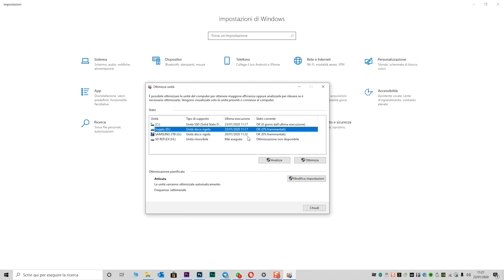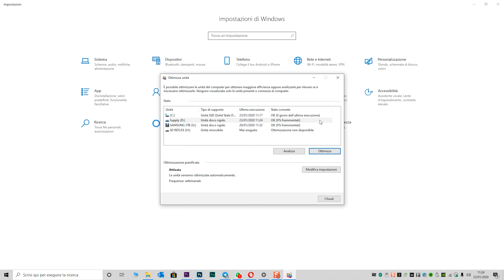Deframmentazione disco su Windows 10 - Ecco cosa sapere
Parliamo della deframmentazione del disco su Windows 10.